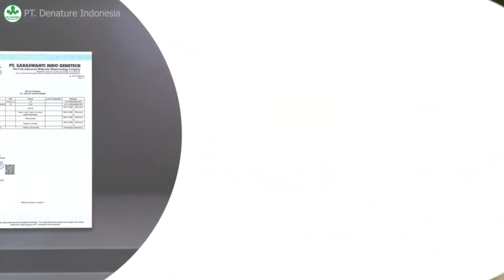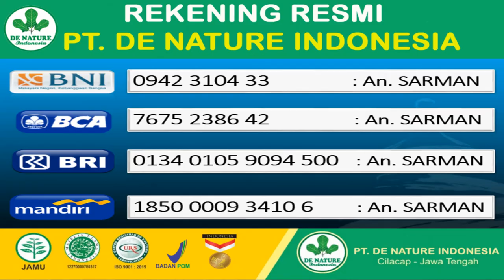Cara Mengobati Kutil Kelamin Dengan Bawang Putih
Obat Kutil Kelamin Tanpa Efek Samping
Kutil kelamin merupakan salah satu penyakit infeksi seksual menular yang paling umum, yang disebabkan oleh human papillomavirus (HPV) yang ditandai dengan munculnya benjolan-benjolan tu binbtik bintik  daging berukuran kecil di sekitar area kelamin atau dubur.

Penularan virus ini terjadi melalui kontak kulit dengan kulit, ketika terlibat aktivitas seksual dengan seseorang yang telah terjangkit virus ini.

Pada pria, kutil kelamin dapat tumbuh pada bagian:
* Batang atau sekitar batang kemaluan
* Paha bagian atas
* Di sekitar atau di dalam anus

Pada wanita, kutil kelamin dapat tumbuh pada bagian:
* Kulit kelamin bagian luar termasuk sekitar anus
* Dinding kemaluan wanita
* Sekitar bibir kemaluan wanita
* Sekitar selangkangan dan paha bagian atas

Orang orang yang rentan terhadap penyakit kutil kelamin adalah mereka yang termaasuk dalam golongan sebagai berikut ;
* Melakukan hubungan intim dengan banyak pasangan (bergonta ganti pasangan)
* Punya penyakit kelamin lainnya.
* Berhubungan seksual dengan penderita penyakit kutil kelamin baik yang anda ketahui maupun tidak.
* Aktif melakukan hubungan seksual pada usia muda.

Semoga Informasi ini bermanfaat untuk menambah pengetahuan kita mengenai penyakit kutil kelamin.

Lantas Bagaimana Mendapatkan Obat KUTIL KELAMIN ?
Salah Satunya Adalah Kunjungi :

Pusat Herbal PT. De Nature Indonesia
Kecamatan Majenang
Kabupaten Cilacap

Tenang

SEGERA HUBUNGI KAMIKONTAK DAN WHATSAP :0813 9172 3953